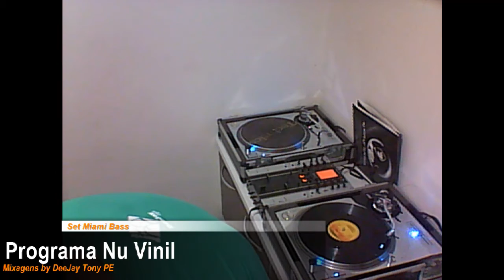Nu Vinil - Miami Bass 04 Mixagens DeeJay Tony PE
Set List
01 - D.J. Matrix - "Feel My Bass"
02 - "House Without A Home" - Full On Information
03 - Popula Demand - "Don`t Clock Me"
04 - Sweat - The Mechanic
05 - Nationwide - Network
06 - "Pretty Tony"- Jam The Box